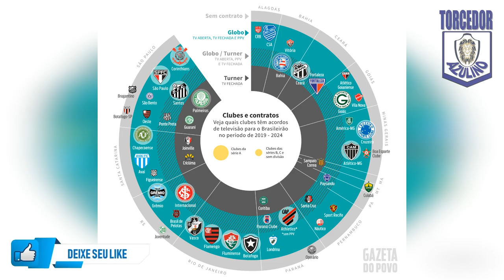AGORA VAI !!! REMO É ALIADO E A FAVOR DA LIGA BRASILEIRA - LIBRA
AJUDEM CHEGAR A 1000 INSCRITOS NO CANAL, ESSA É A META, PARA TRAZERMOS MAIS NOTÍCIAS DO CLUBE DO REMO, CLUBE "PERIÇÁ", LEÃO AZUL "O FILHO DA GLÓRIA E DO TRIUNFO"
E AGORA É ATENÇÃO TOTAL NA SÉRIE C VENCEMOS O LÍDER E ESTAMOS NO G8, PRA CIMA REMO E RUMO A SÉRIE B

A dieta não é um processo fácil, não deixe ninguém te enganar! Portanto, caso você possa obter uma pílula dietética que lhe dê a motivação para garantir uma situação em que se sinta bem e com mais energia, você será tentado a experimentá-la. Sibutramin é um suplemento em capsula que ativa a queima de gordura com ajuda do seu metabolismo, pois uma das causas mais comum das pessoas não conseguirem perde peso é por conta de um metabolismo lento.